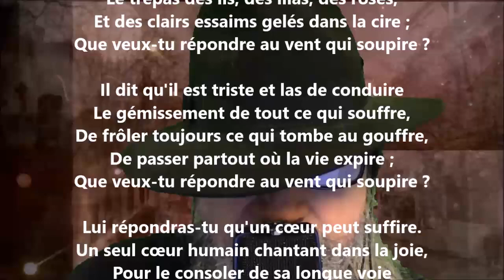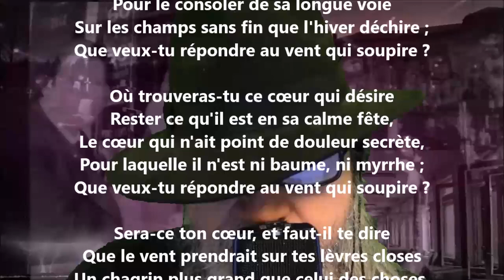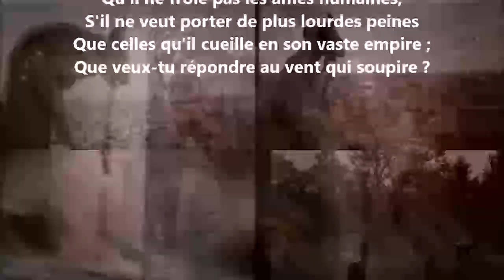La tristesse du vent - Auguste Angellier lu par Yvon Jean